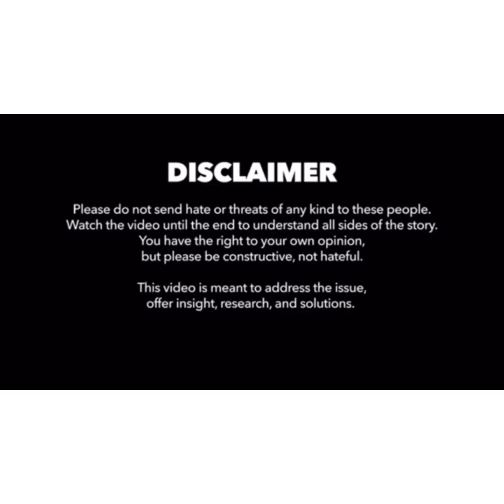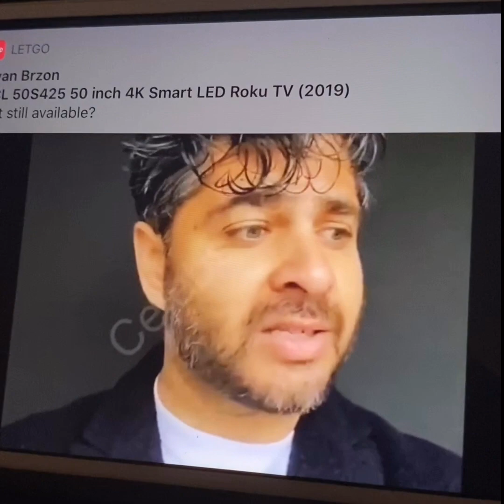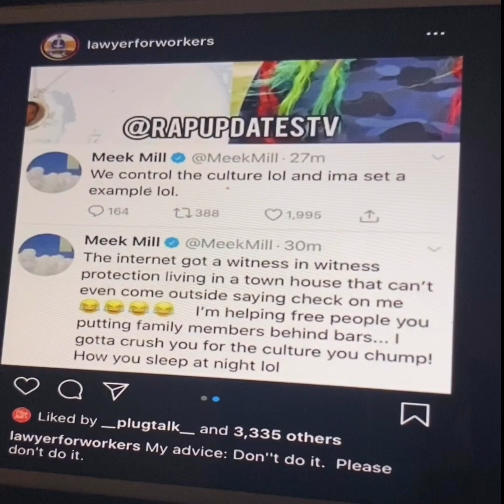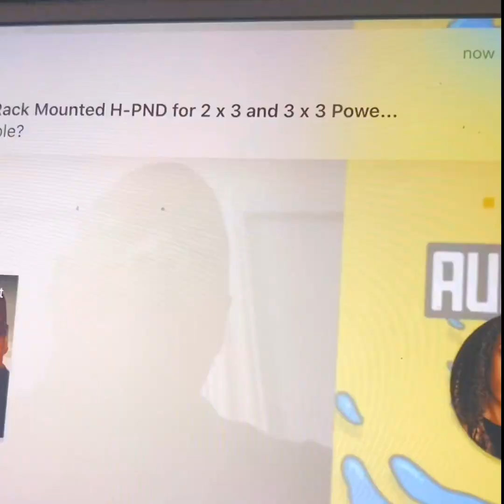Tekashi69 lawyer put him on blast on instagram live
Come join us on instagram 👉🏿 Discover: How You Too Can
Finally Say Goodbye To Your Flabby Belly, Fatigue & Digestive Troubles - Using This

Did You Know There Are 100% Natural Remedies For Improving Your Kidney Function & Reversing Your Kidney Disease?

But Before I Show You HOW - Let Me Ask You Just ONE Question...
Are You Tired Of Waking Up To A Body Trusted Forex Signals